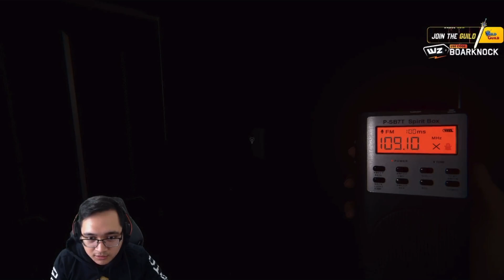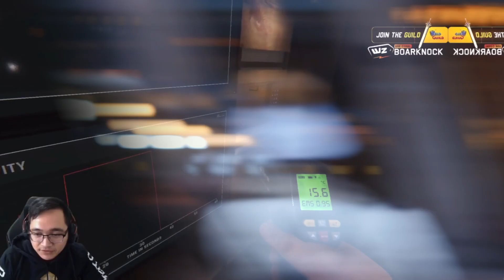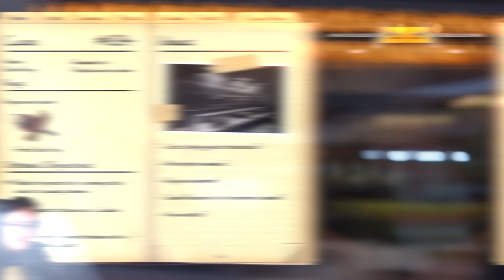Phasmaphobia Kasama ang Tropa